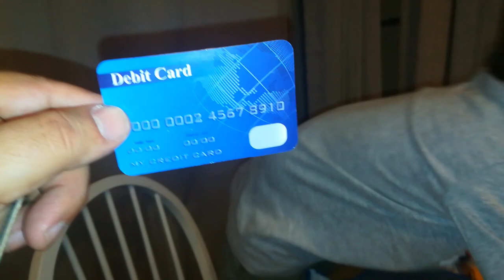▶️Zeeshan and Cyrus Adventure kit N Play Set Unboxing Join Cyrus and Zeeshan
▶️Zeeshan and Cyrus  Adventure kit N Play Set Unboxing

▶️Thanks for tuning into another exciting video where today Zeeshan and Cyrus will unboxing the Adventure Kit PlaySet

Toy Review
Life Experience
Everyday activities